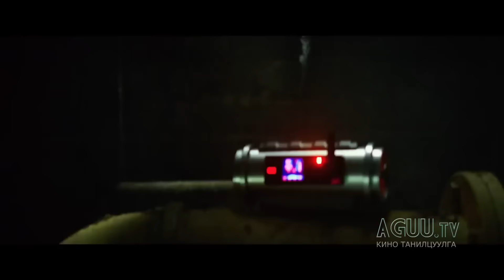Хитмэн Ажилтан 47 (2015) Trailer HD | Монгол Хэлээр